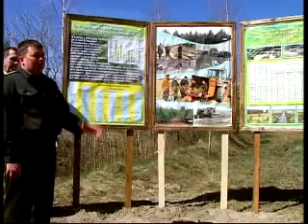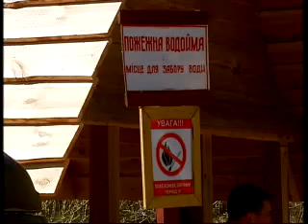Лісовими стежками 11 05 11